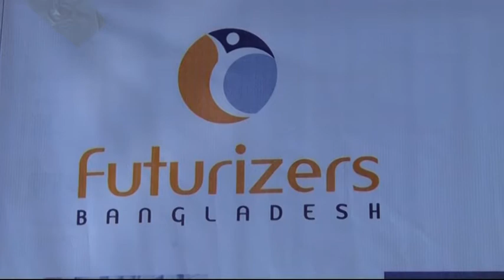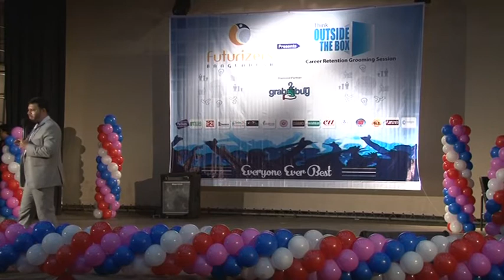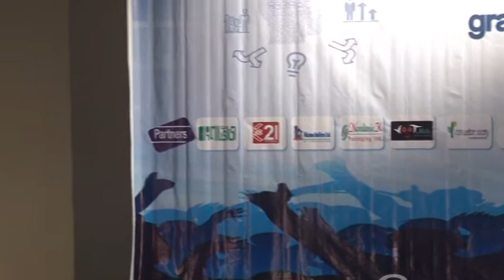প্রত্যেকের ভালো চিন্তা করার ক্ষমতা রয়েছে |Think Outside The Box | Zakir Hossain | FuturizersBd |FBTv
"ফিউচারাইজার্স বাংলাদেশ"
একটি ব্যক্তিগত ও পেশাগত দক্ষতা উন্নয়নের স্কুল
Futurizers Bangladesh is a One stop solution to Personal & Professional Skill Development Institute. (School of Skill Development)
Everyone Ever Best  Futurizers Bangladesh
আপনি ফিউচারাইজার্স বাংলাদেশ সম্পর্কে নতুন জেনে থাকলে আপনাকে বলছিঃ
ফিউচারাইজার্স বাংলাদেশের প্রথম সারির একটি আন্তর্জাতিক মানসম্পন্ন
(স্কুল অফ স্কিল ডেভেলপমেন্ট) ট্রেনিং ইনিস্টিউট ।
যার মাধ্যমে ব্যাক্তিগত ও পেশাগত দক্ষতা অর্জনের জন্য
নিন্মলিখিত বিষয় গুলো শেখানো হয়।
প্রেজেন্টেশন ট্রেনিং,
ট্রেনিং অফ ট্রেইনার্স (TOT)
 প্রফেশনালিজম,
ক্যারিয়ার প্ল্যানিং,
সেলস মার্কেটিং ,
ড্রিম বিল্ডিং,
 ডিজিটাল মার্কেটিং,
লিডারশিপ,
কমিউনিকেশন,
নেগোসিয়েশন,
 টাইম ম্যানেজমেন্ট,
ইমোশনাল ইন্ট্যালিজেন্স সহ আরো অনেক বিষয়ে ট্রেনিং করানো হয়।
Mahi hasan Tower
Level-3
Siute-404
Dhaka Biggan College Campus
263 Malibagh Moor,
Dhaka 1217